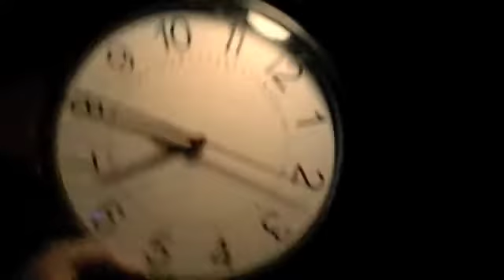The Last Supper Carved Into A Giant Pumpkin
Carved by Adam Smith of Ogden, Utah on October 23rd, 2010. Pumpkin was grown by Travis Evans of West Valley City, Utah and weighs 483 pounds.

Tools used: Cutco Paring Knife, Cutco Petite Carver, and a ceramic ribboning tool

The song was written and performed by the pumpkin carver.

"Enjoy The Gourds Of My Labor"